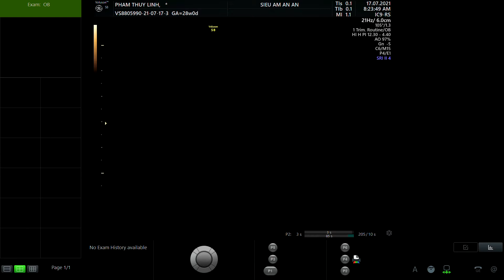PHẠM THÙY LINH 1993